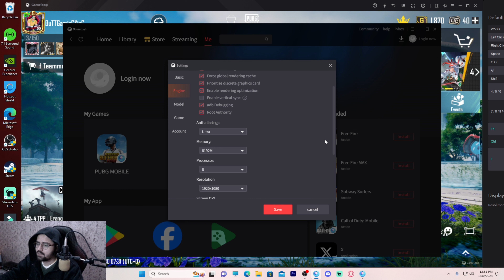90 FPS HDR Setting Easy Guide Step By Step For Pubg Mobile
Your support means the world to me, and I can't wait to share countless gaming adventures with you.

Processor: Intel Core i9-10900K
RAM: 32GB DDR4 3600MHz
Motherboard: AORUS 550 Gaming AX
M.2 Storage: 1TB
HDD Storage: 2TB
Graphics Card: NVIDIA GeForce RTX 3080 10GB
Mouse: RED DRAGON
Headphones: Razer White V2 X
Keyboard: AUKAY
Primary Monitor: MSI Curved 27-inch Gaming Display, 165Hz
Secondary Monitor: HP LP2475w, 60Hz
Camera: Canon 3000D With Default Lens 18 x 55 (for vlogging)

Game on, Legends!